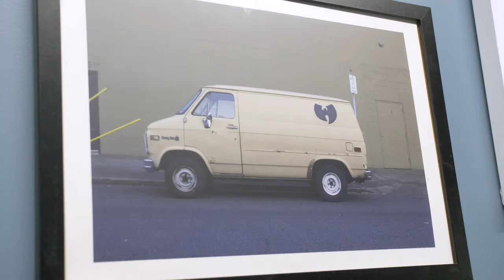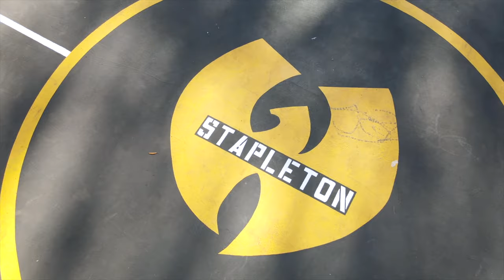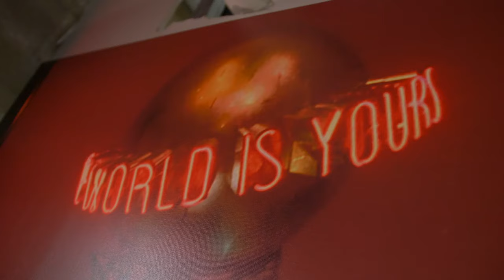Trife Diesel ''New Jack City'' (OFFICIAL VIDEO) co-starring Silky Whyte [Prod. By S Eyes Finest]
Watch The Official Video of Trife Diesel's "New Jack City" co-starring Silky Whyte
Produced By S Eyes Finest
Mixed & Mastered by Dj M80

Follow Trife Diesel: @trifecta718